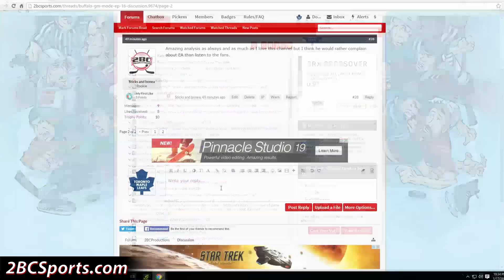NHL 17 - Shootout Commentary ep. 1